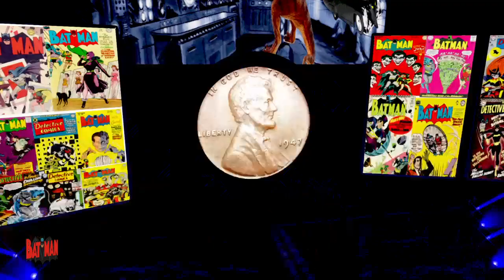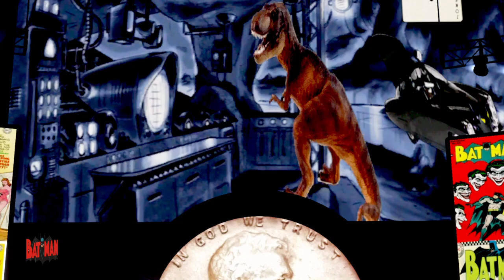AJ STYLES VS TIMOTHY THATCHER (IRONMAN)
2ND MATCH OF THE #1 CONTENDERSHIP FOR KING ROMAN REIGNS SMACKDOWN UNIVEWRSAL CHAMPIONSHIP.